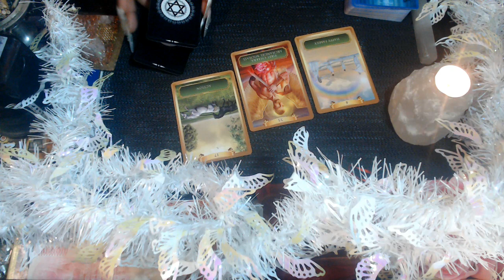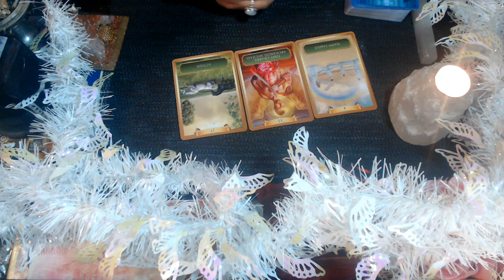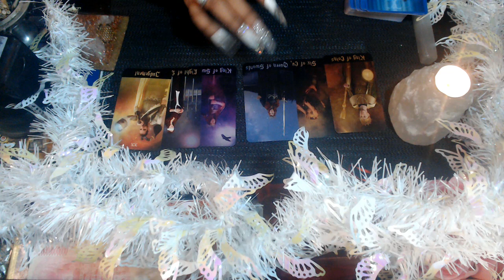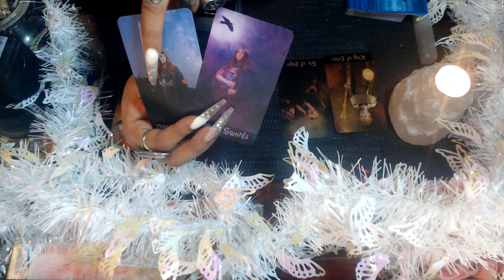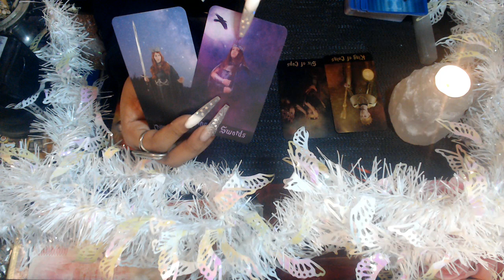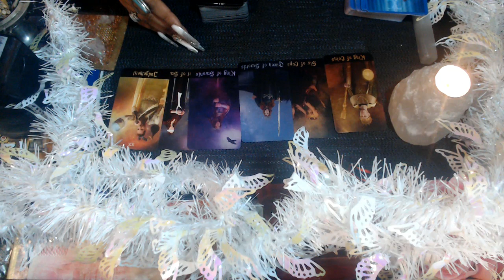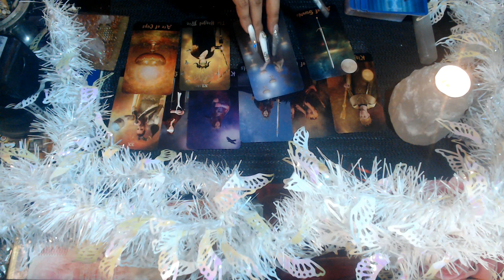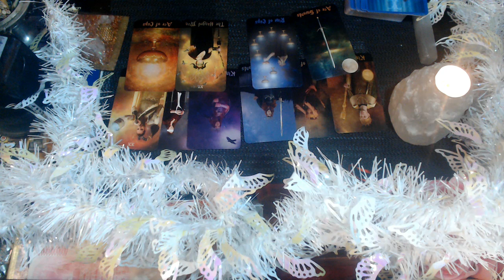GEMINI MID JANUARY 2021 LOVE "BURN THAT BRIDGE"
3 Card Reading
30 Min Reading
1 Hr Reading